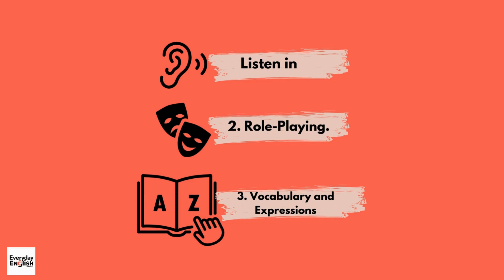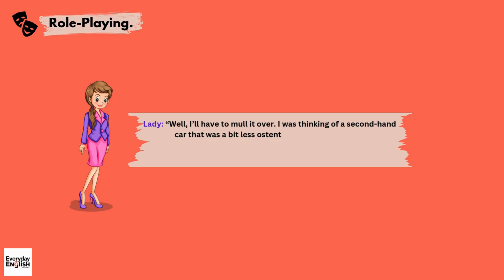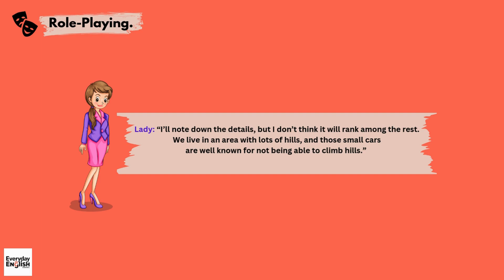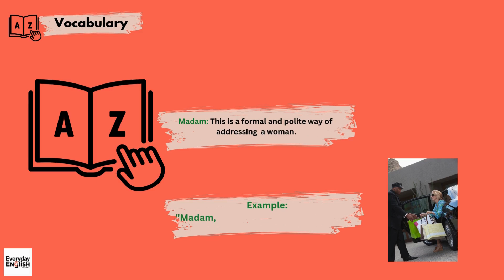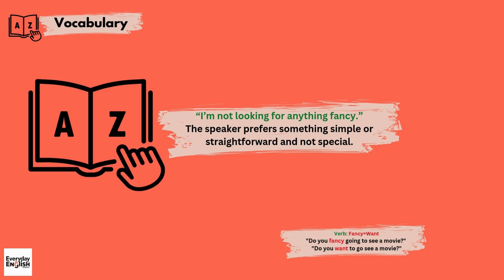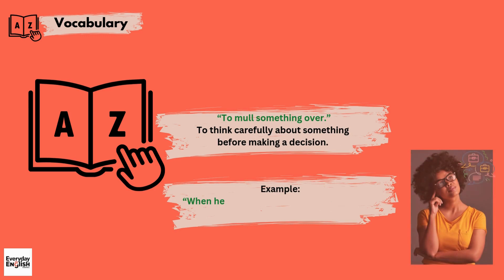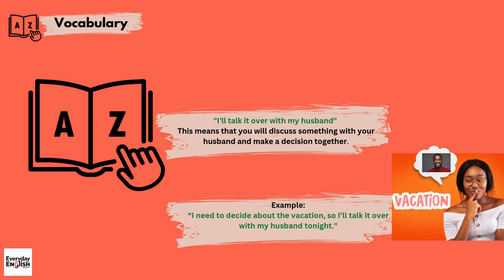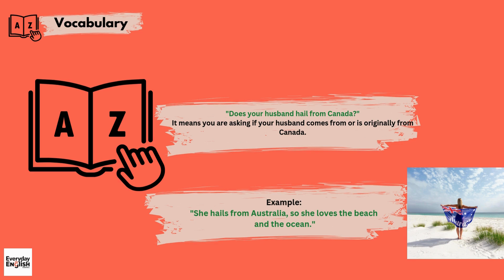IMPROVE YOUR ENGLISH TO INTERMEDIATE LEVEL.CONVERSATION, SHADOWING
Improve your English communication skills in car sales conversations with this practice video! Learn how to confidently interact with customers, understand their needs, and close deals like a pro. This video provides you with common car sales conversations and scenarios, helping you to practice your English speaking and listening skills. Whether you're a car salesperson, a language learner, or just looking to improve your communication skills, this video is perfect. Watch and practice with us to take your English skills to the next level!

Timestamp
00:00 Intro
00:23 Main conversation (Listen in)
02:48 CTA
02:55 Shadowing(Role-Play)
05:29 Vocabulary
10:29 Expressions
12:07 Outer